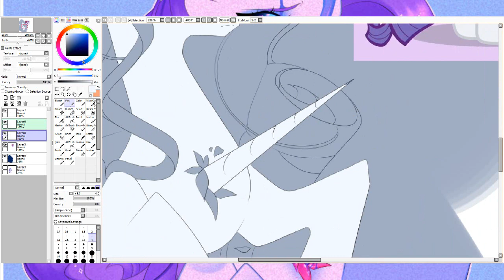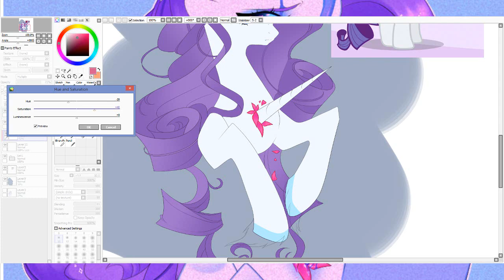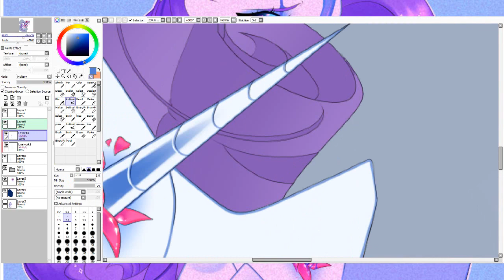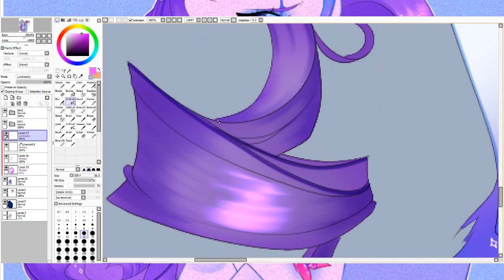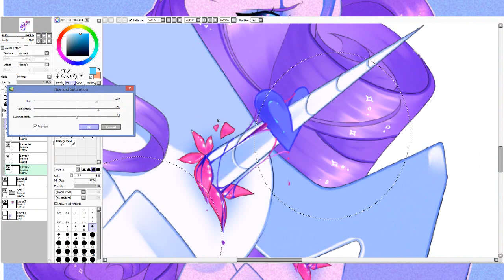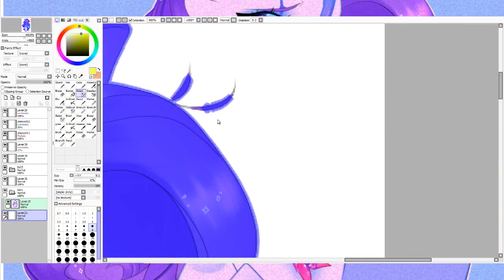MLP SPEEDPAINT:-Generosity comes from your heart-:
Warning: Pastel gore!
I hope you like it!^^
SONGS:
NCS: Movie soundtrack - Violin
Indila-Piano cover -Tourner dans le vide